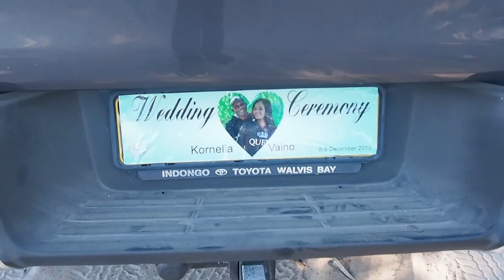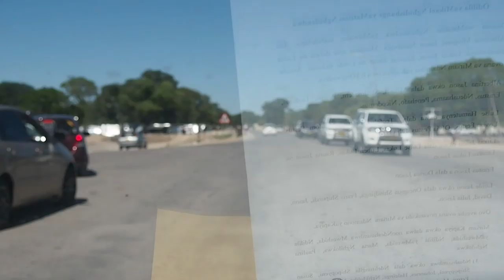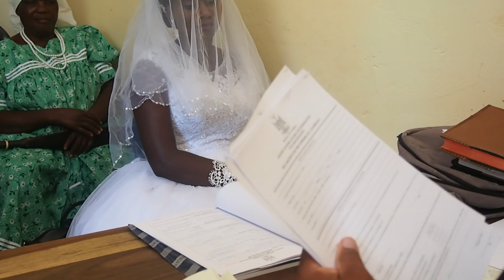Mr & Mrs Nande PART 1 (1080 HD)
A Namibian wedding  movie story brought to by gone pro media, location Okongo-ehafo